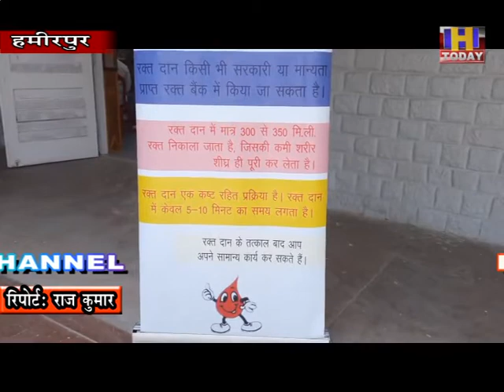26 sep 14 महात्मा गांधी की 150 वीं जयंती समारोह समापन अवसर पर रक्तदान शिविर का किया गया आयोजन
हमीरपुर के बचत भवन में महात्मा गांधी की 150 वीं जयंती समारोह समापन अवसर के उपलक्ष्य में रक्तदान शिविर का आयोजन किया गया । रक्तदान शिविर का आयोजन जिला रेडक्रास सोसाइटी, स्वास्थ्य विभाग के संयुक्त तत्वाधान में किया गया। इस अवसर पर रक्तदाताओं ने बढचढ कर रक्तदान किया। रक्तदान शिविर सुबह दस बजे शुरू हुआ और सरकारी कार्यालयों के कर्मचारियों के अलावा बाहरी लोगों ने भी रक्तदान शिविर में आकर रक्तदान किया। वही इस अवसर पर कोरोना बीमारी से बचाव केलिए सेनेटाइजर और मास्क का वितरण भी किया गया।